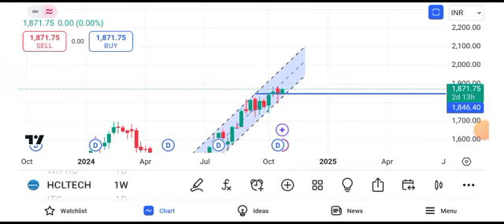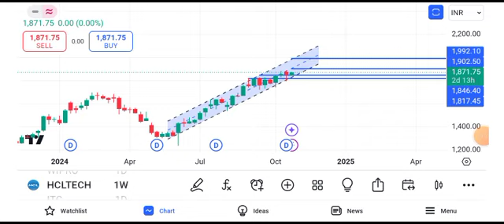hcl tech share news || hcl tech share latest news || hcl tech share target tomorrow